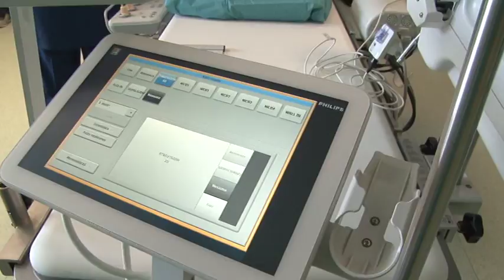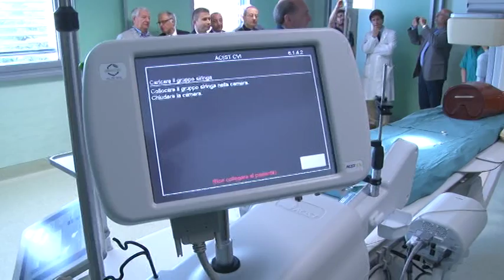Nuovo reparto di emodinamica all'Ospedale di Chieti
Inaugurato questa mattina all'ospedale Clinicizzato di Chieti il nuovo reparto di Emodinamica.